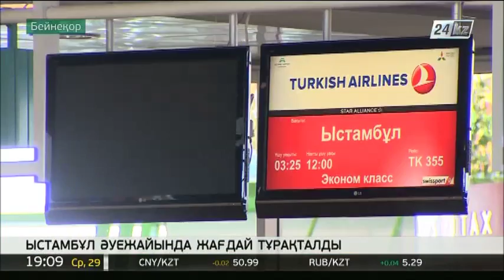Ыстамбұл әуежайында жағдай тұрақталды